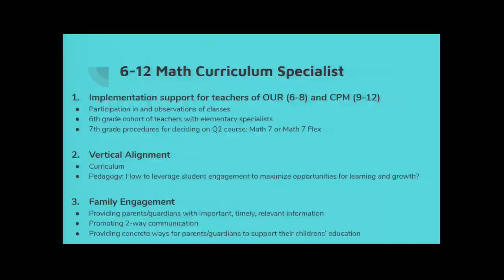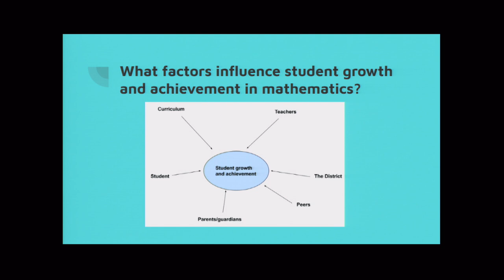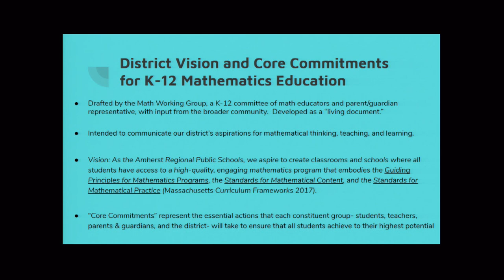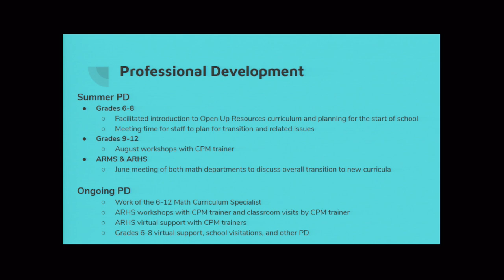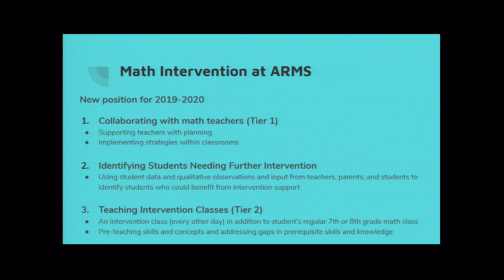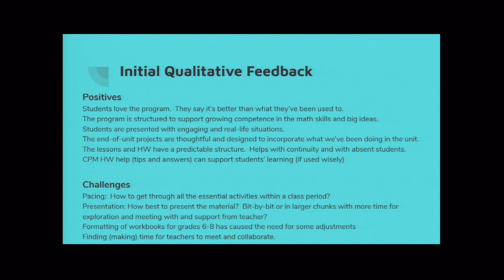Amherst Pelham Regional School Committee: November 12, 2019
The meeting of the Amherst-Pelham Regional School Committee on November 12, 2019